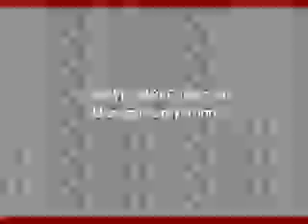An Ordinary Sonic ROM Hack (GEN)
First time playing. This is the most ordinary Sonic hack that I've ever played!